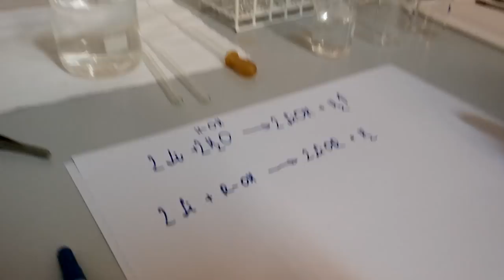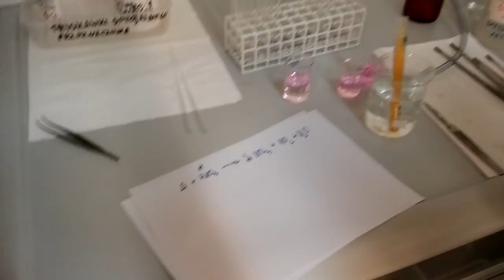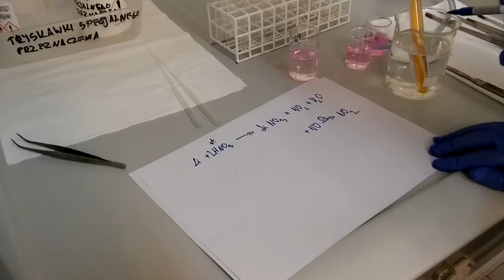Lit - najlżejszy metal. Właściwości fizyczne i chemiczne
Lit - właściwości fizyczne, reakcja z wodą, alkoholami, HNO3, reaktywność.